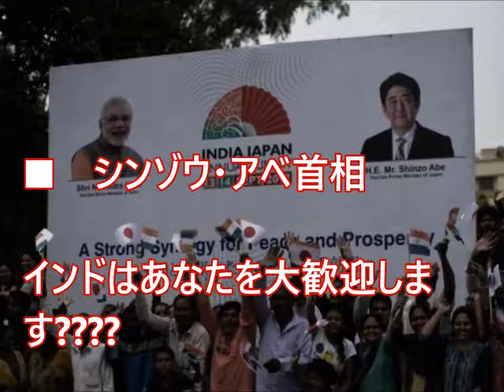【海外の反応】大歓迎、日本国首相の訪問で約9キロの歓迎パレード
日本の技術による高速鉄道の建設が話題となっている
インドですが、アベ首相がインドを訪問しました。

関連動画

海外の反応 衝撃!!外国人「この光景を見かけたら私は母親を平手打ちしに行く！」日本でしか考えられない小さな子供の光景にびっくり仰天!!驚愕のコメントが殺到!!【すごい日本】

海外の反応】驚愕!!日本政府「文句を言われてもやり方を変えるつもりはない」海外からは批判の声も!!日本の伝統文化を守るための発言に親日外国人からは称賛の嵐!!【すごい日本】

海外の反応 衝撃!!Google社員が日本に来てびっくり仰天したコトとは…？！日本の文化を受け入れ日本人に触れ親日家になったんだ!! 【すごい日本】

海外の反応 衝撃!!英国メディア「日本、日本人を間違って認識していないか？」観光で日本の文化、日本人の民度に触れるだけでは感動で親日家！住むと見えないものが見え驚愕する!!【すごい日本】

海外の反応 衝撃!!たった一夜！それも3時間半で？「日本人が怖い…」信じられない事をやり遂げてしまう日本の技術の実力と日本人の民度に外国人も驚愕!!【すごい日本】